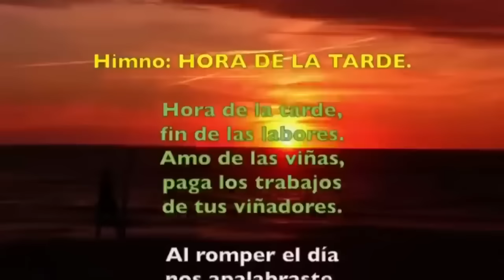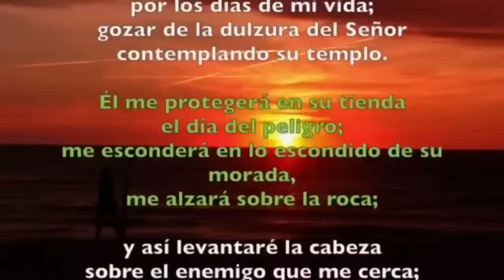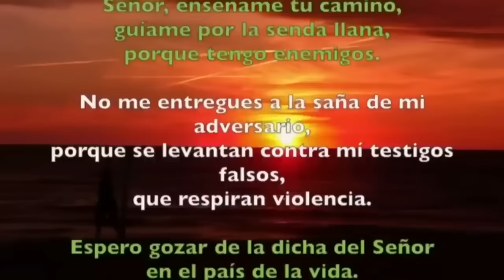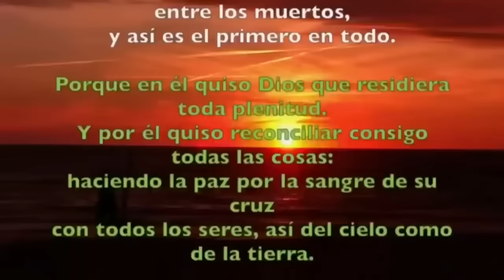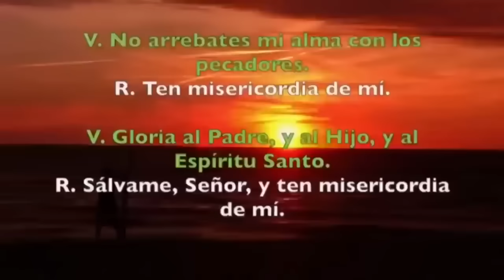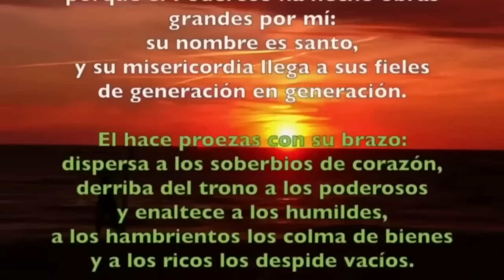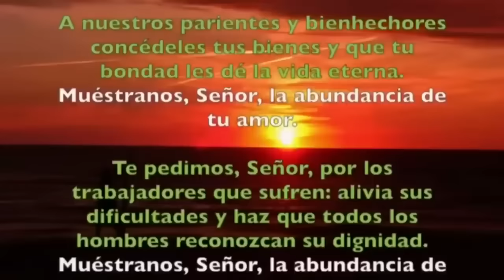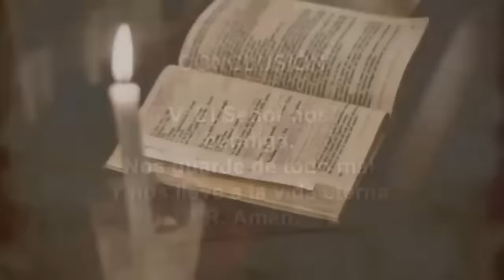Oración de la tarde (Vísperas), MIÉRCOLES 22 de Noviembre, XXXIII semana T. Ordinario